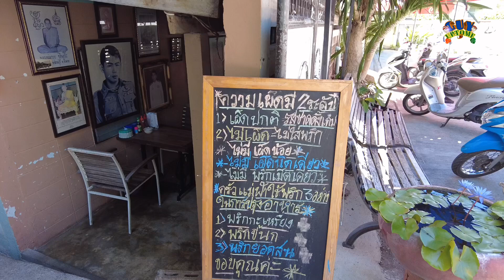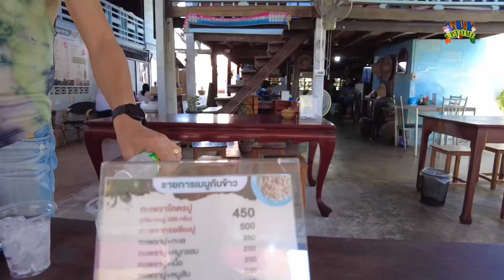กายพาชิม กะเพราโคตรปูที่ร้านครัวแม่ฬา หัวหิน | guyuptome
กายพาชิมเอาใจคนชอบกินกะเพราปู พาไปร้านครัวแม่ฬากะเพราโครตปู ร้านลับๆอีกร้านของหัวหิน ร้านนี้คนจะเยอะมาก ที่นี่เค้าไม่รับจองนะครับ ต้องมาสั่งที่ร้านเท่านั้น ร้านก็คือบ้านนี่แหละอารมณ์แบบไปทานข้าวบ้านญาติ และรออาหารสักนิดนะเพราะแม่ครัวปรุงคนเดียว ร้านนี้ต้องให้คือเนื้อปูเน้นๆคือให้มาเยอะมาก ราคาไม่แพงเมื่อเทียบกับปริมาณปูที่เขาให้มา กะเพราโคตรปู ก็อยู่ที่จานละ 120.- ยังมีเมนูอื่นให้สั่งทานได้อีก รับร้านนี้คือรสชาติจัดจ้านเลยทีเดียว หากมาหัวหิน ลองแวะมาทานกะเพราโคตรปู ที่ร้านครัวแม่ฬากันนะครับ

สั่งไฟเบอร์รี่  และผลิตภัณฑ์เสริมอาหาร